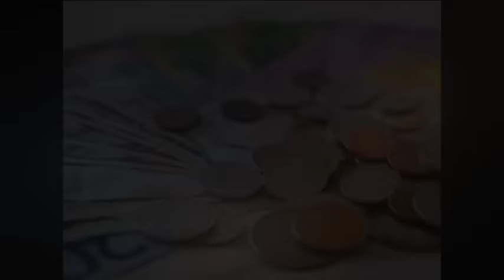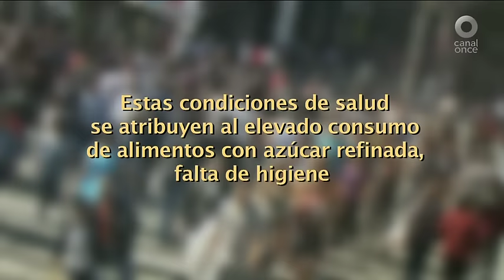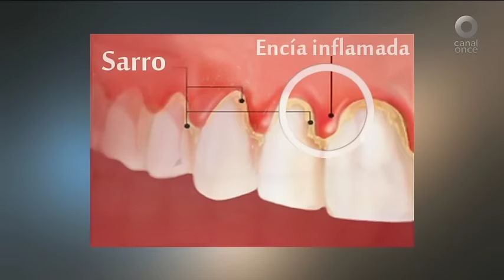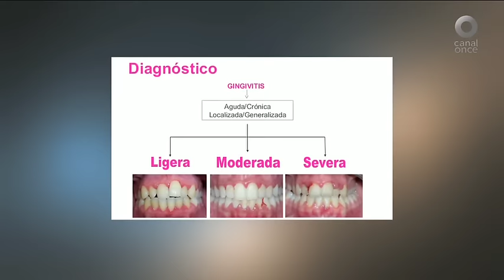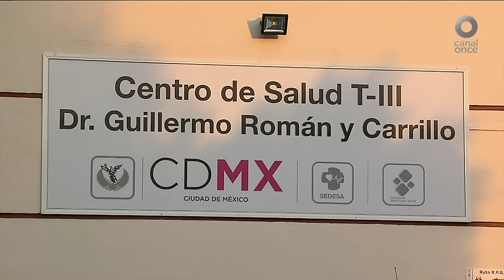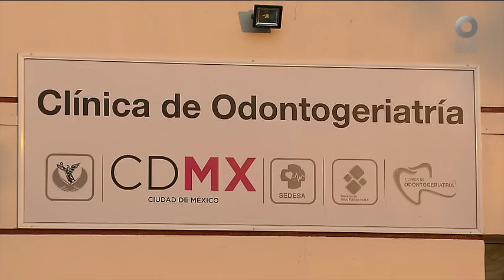Diálogos en confianza (Salud) - La salud bucal también es importante (03/10/2016)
Las enfermedades bucales son uno de los principales problemas de salud pública debido a su alta prevalencia e incidencia en todo el mundo. De acuerdo con el Instituto Mexicano del Seguro Social, nueve de cada diez mexicanos padecen caries y/o enfermedad de las encías, lo que se atribuye al consumo de alimentos con azúcar refinada, falta de higiene y un cepillado deficiente. Asimismo, este organismo estima que 70 por ciento de los menores de 18 años y cinco de cada diez niños mayores de tres años presentan enfermedades odontológicas, mientras que ocho de cada diez adultos mayores de 60 años sólo tienen diez piezas dentales.

Es un error considerar a la boca como una parte del organismo que funciona de forma independiente, pues cualquier afección en la boca tiene influencia en la salud general. Por tal razón, es necesario informar qué es la salud bucal y cuál es el impacto de una mala o inadecuada atención, así como las medidas de higiene que debemos tener para vivir con una boca sana.